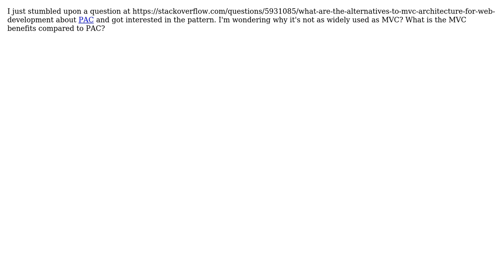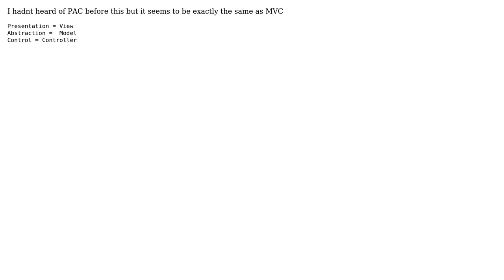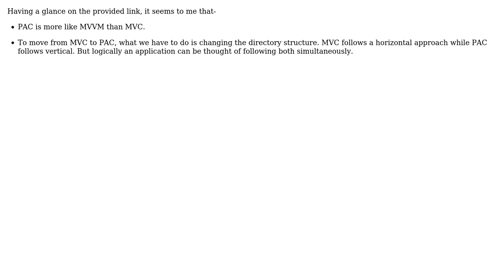Software Engineering: Why is MVC more popular than PAC? (5 Solutions!!)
Software Engineering: Why is MVC more popular than PAC?

With thanks & praise to God, and with thanks to the many people who have made this project possible! | Content (except music & images) licensed under CC BY-SA | Music | Images & others | With thanks to user vartec user Robert Harvey user Kramii user jgauffin user Gulshan user Gary Rowe user DPD and the Stack Exchange Network Trademarks are property of their respective owners. You are responsible for your own actions.